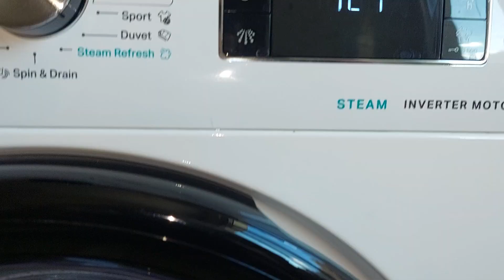Duvet program pr1